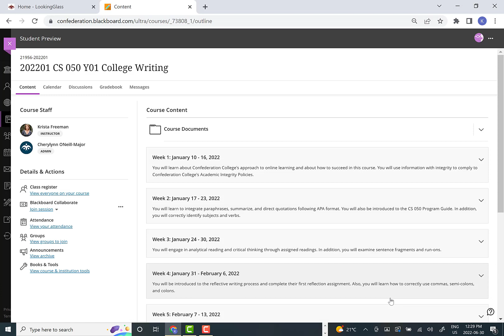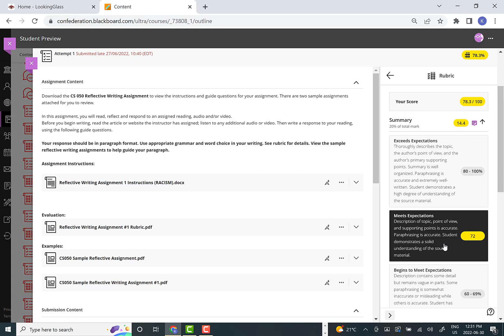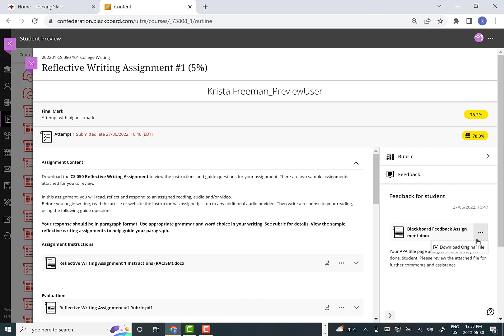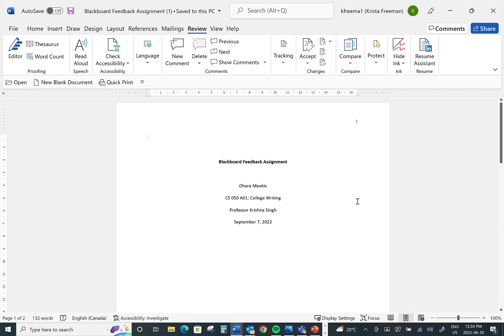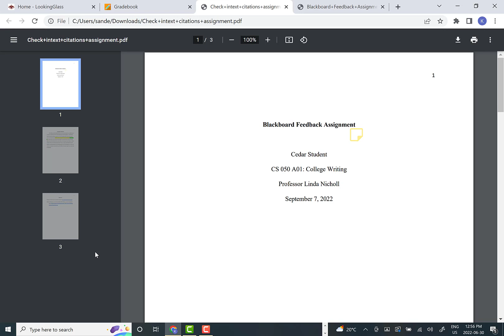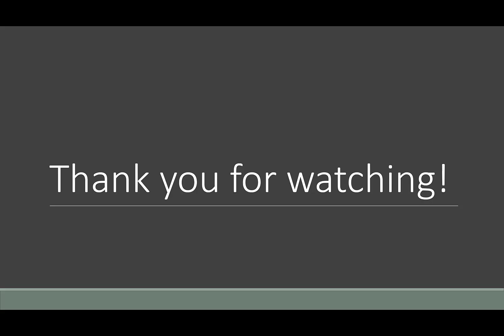How to Check Professor's Feedback in Blackboard Ultra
For Confederation College students